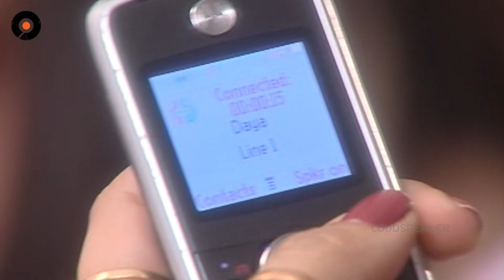Episode 186 of MogaliRekulu Telugu Daily Serial || Srikanth Entertainments